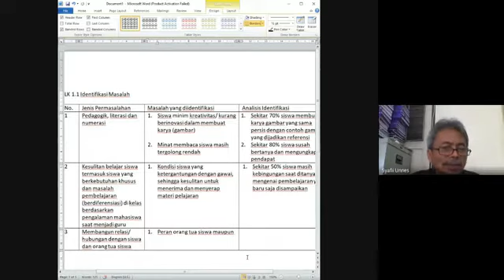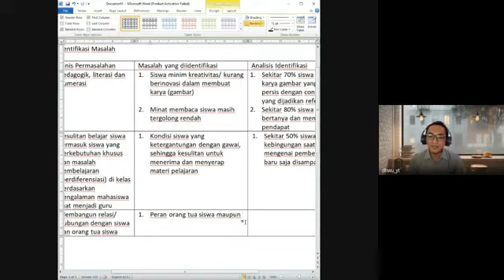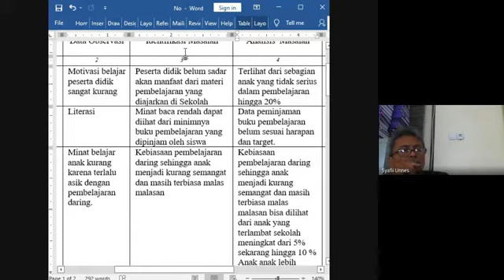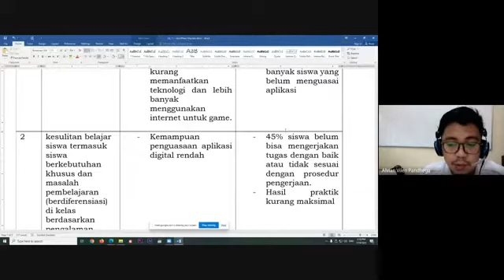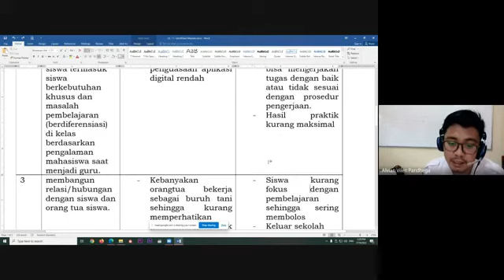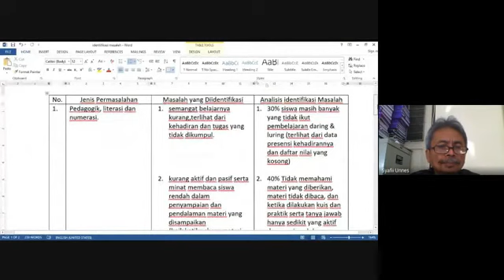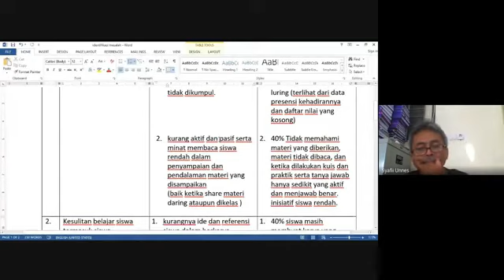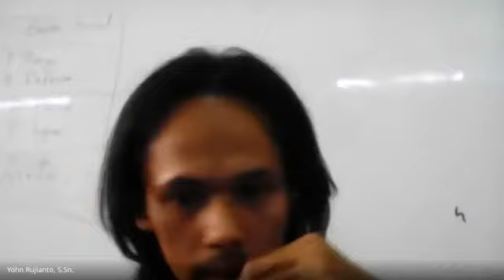PPG DALAM JABATAN LK 1.1 IDENTIFIKASI MASALAH PART 3 SENI RUPA UNNES TAHUN 2022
Berikut ini adalah pembahasan tentang identifikasi Masalah pada LK 1.1 untuk jurusan Seni Rupa di Universitas Negeri Semarang tahun 2022